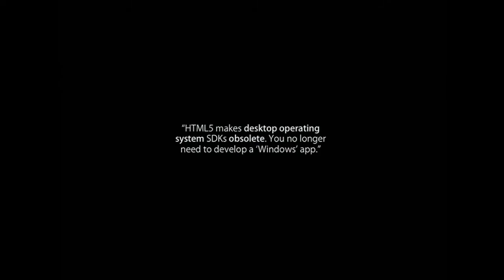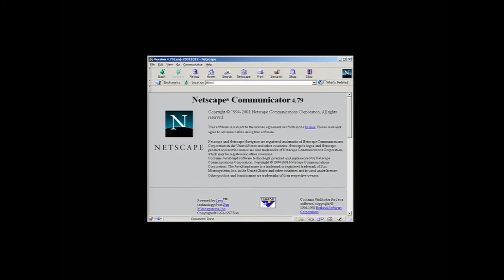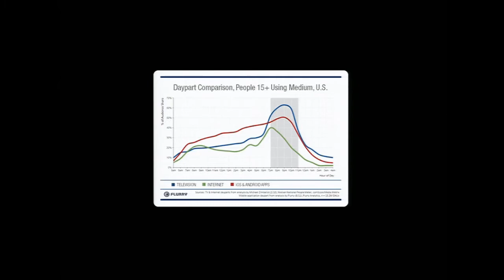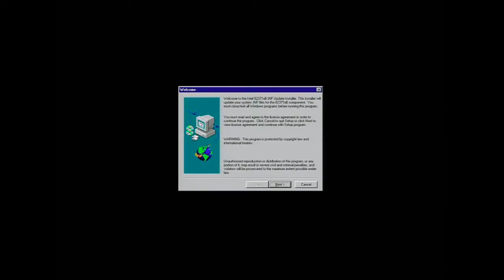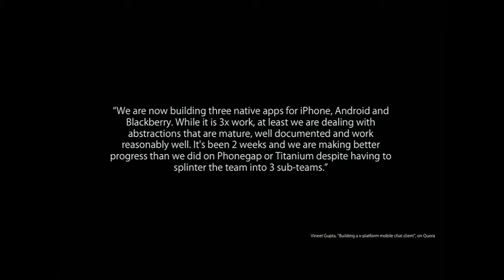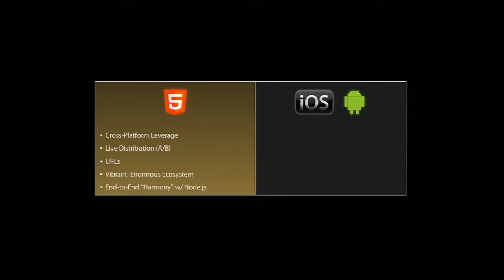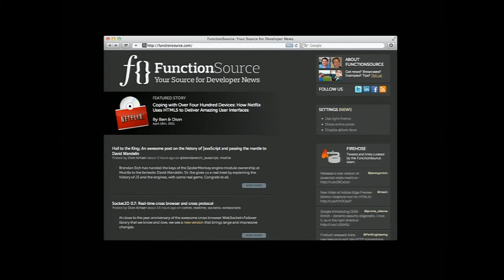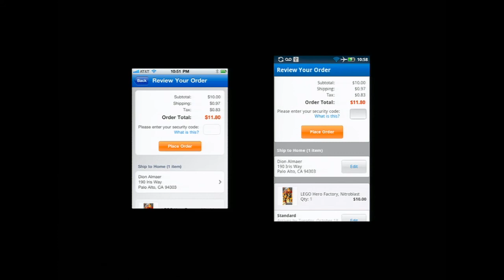Android Open 2011: Dion Almaer & Ben Galbraith, "Apps vs. Web"